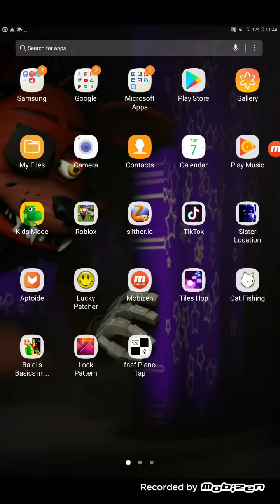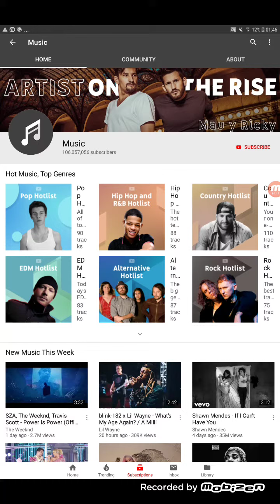Alles is I'm video